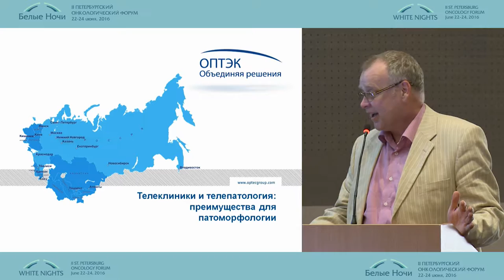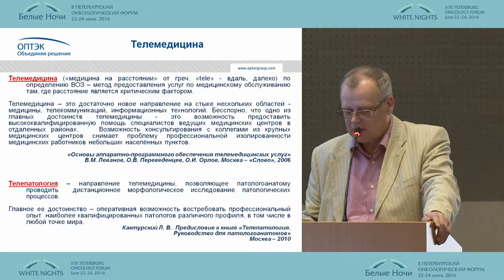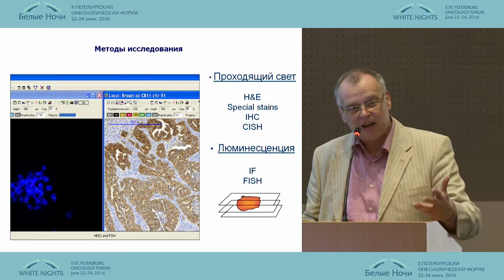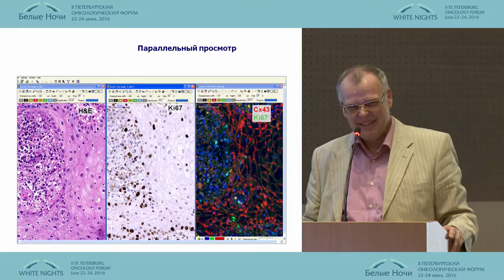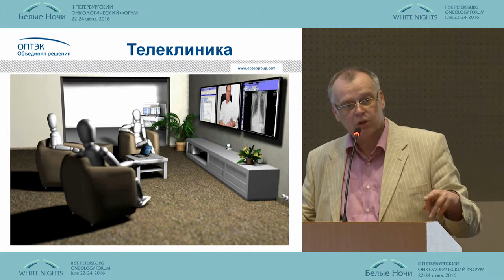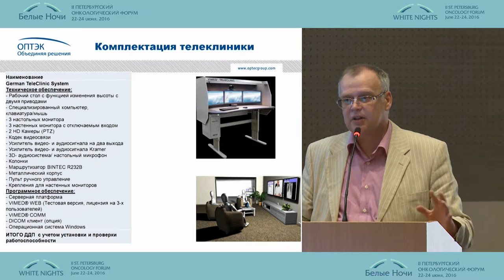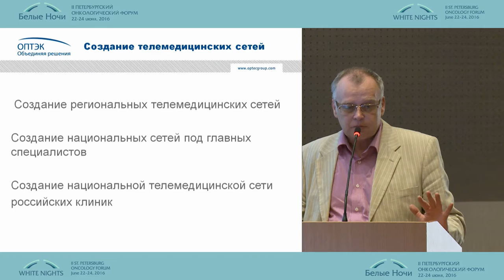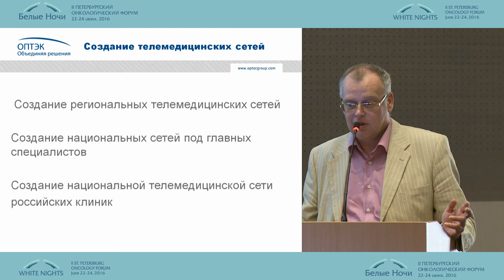Телеклиника: командная работа морфолога и клинициста